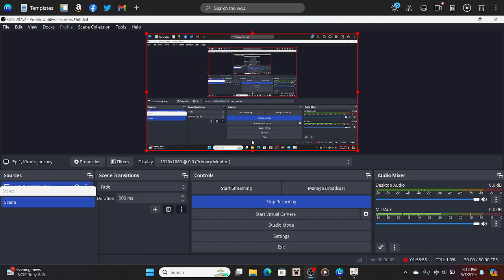Genshin Impact | just messing around a bit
i gave genshin impact a chance since previous attempts for videos failed